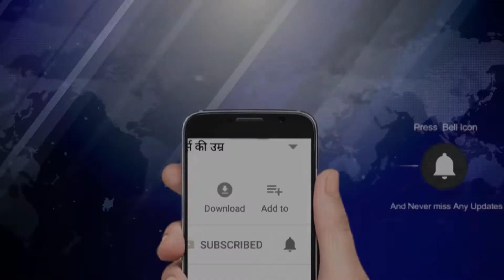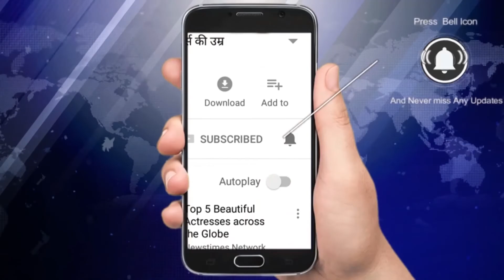बैंक और रेलवे के भ्रष्टाचार ने किया सबको हैरान NewstimesWebtv | Newstimes